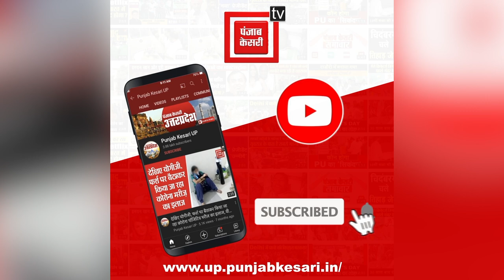Viral Video: Nikay Chunav परिणाम के बाद सपाइयों ने लगाया पाकिस्तान जिंदाबाद के नारे, देखें Video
सपा प्रत्याशी इरशाद अहमद कमर ने अपने प्रतिद्वंद्वी भाजपा प्रत्याशी महंत हेमंत दास के खिलाफ जीत हासिल की, जिसके बाद उनके समर्थकों ने खुशी जाहिर करने के लिए जश्न रैली निकाली. हालांकि, उत्साही समर्थकों ने अपने नेता को खुश करने के लिए पाकिस्तान जिंदाबाद के नारे लगाए। इस बीच, घटना का वीडियो सोशल मीडिया प्लेटफॉर्म पर वायरल हो गया।